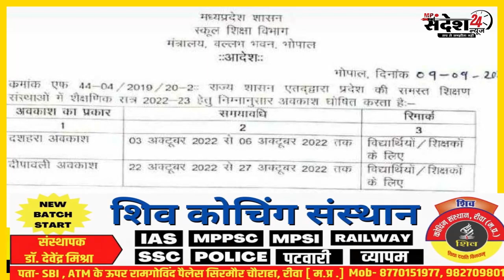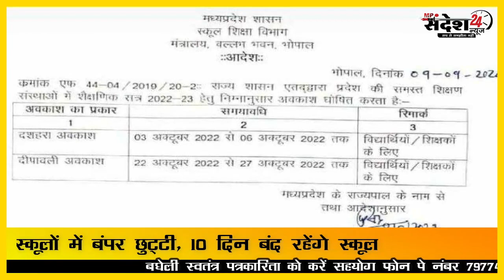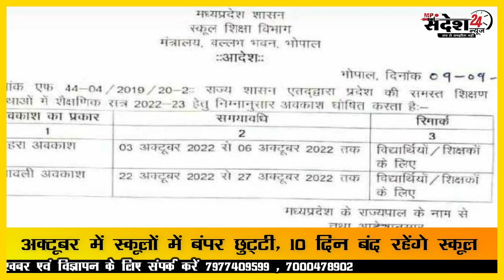MP स्कूल शिक्षा विभाग ने अक्टूबर में स्कूलों में बंपर छुट्टी, 10 दिन बंद रहेंगे स्कूल